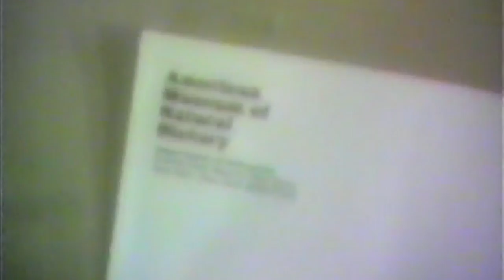dead poets in nyc: the allelon ruggiero outtakes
For all you fans of the original -- I compiled some of my favorite outtakes of Al Ruggiero, still one of my dear friends and one of the funniest people I have ever met.

on all my recent work as well as any other morsels I might find hiding in the dps footage.